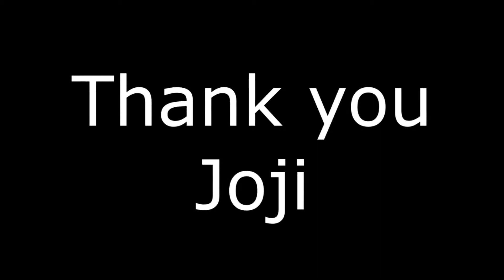Pink Guy: STFU (8bit)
Rip Franku